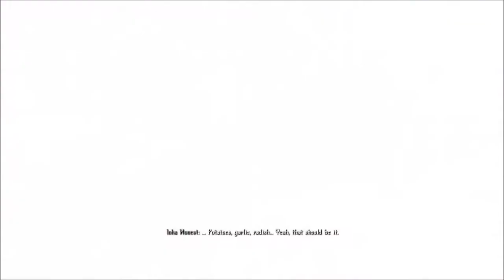Let's Play Enderal - Forgotten Stories (Skyrim Mod - Blind), Part 173: Jespar's Drunken Binge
(Part 3 of 4) After giving Archmagister Merrayil two out of the three Black Stones, we follow Jespar's wild drunken debauchery throughout the city. Where will we end up locating him?